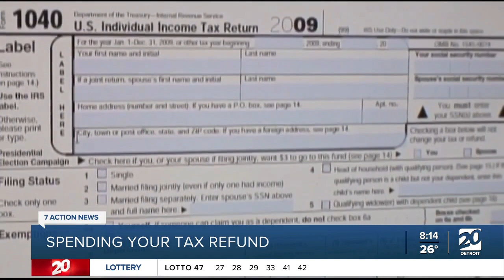Spending your tax refund